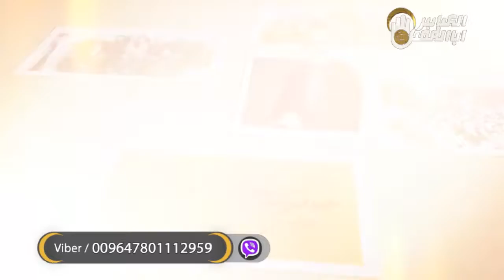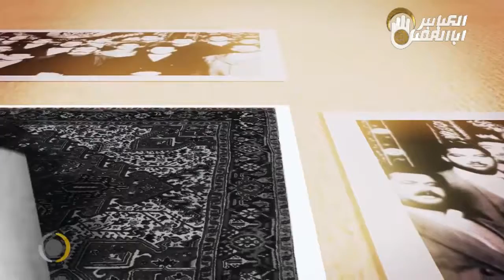مرحوم بروجردي(صالح)روضه حضرت رقيه